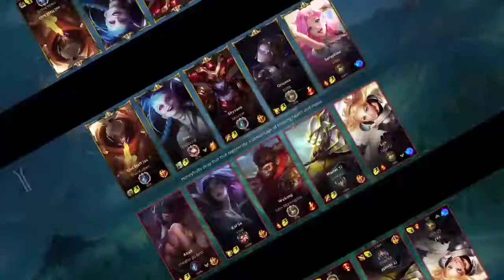KNOW YOUR TEAM COMPOSITION STRENGTH | Playing as Seraphine | Seraphine gameplay | Vs. Lux -Urbs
In this video episode, we talk about how your team compositions strength and how to utilize seraphine's ultimate battle song.

Kaya kung di ka pa nag-susubscribe? MAGSUBSCRIBE KA NA.

Can we give this video a 100 views and likes? G?

1K subscribers and 4k watch time to monetize our channel? kaya ba?
KAYAAA!

STRICTLY, NO COPY RIGHT!!!